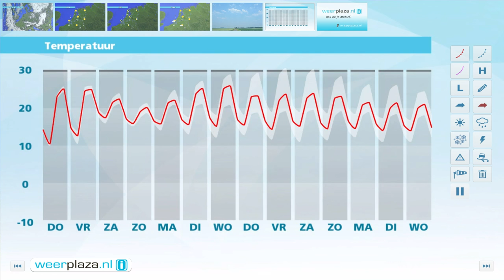Weerbericht woensdagmiddag: Zonnig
Vanmiddag is het zonnig en droog. De temperatuur ligt tussen 20 graden op de Wadden tot 24 of 25 in het zuiden van het land. De noordoostenwind is zwak of matig. Morgen volgt nog een vrij zonnige dag in het grootste deel van het land met maxima tussen 22 en 25 graden. In de middag neemt in het zuiden de kans op bewolking toe. De buienkans blijft nog klein. Vanaf vrijdag wordt het wisselvalliger en lijkt de temperatuur een stapje terug te doen.